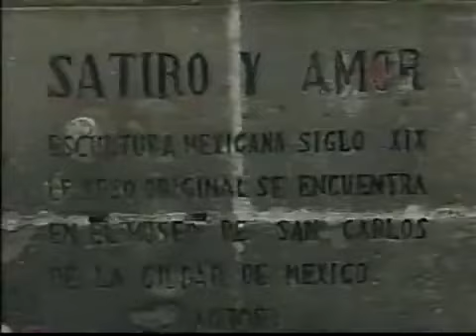"Los Capos" golpean a Super Porky, Atlantis y Tinieblas